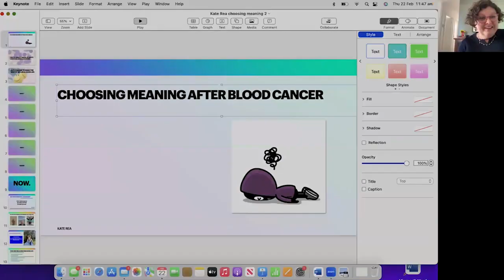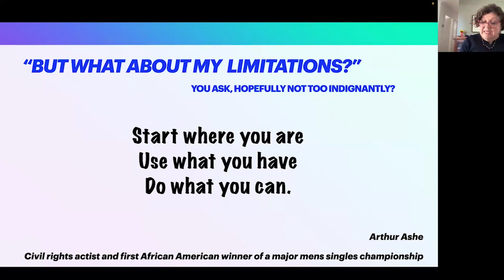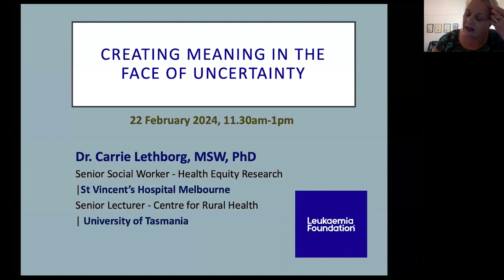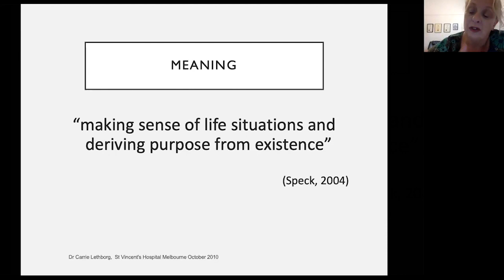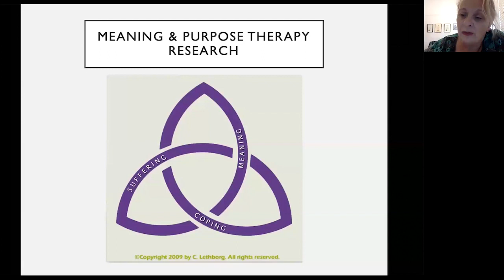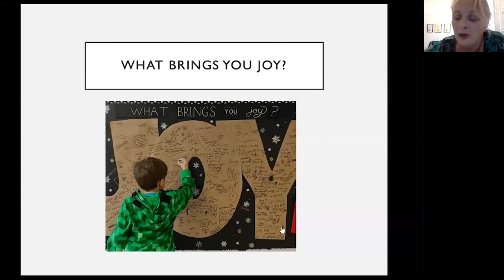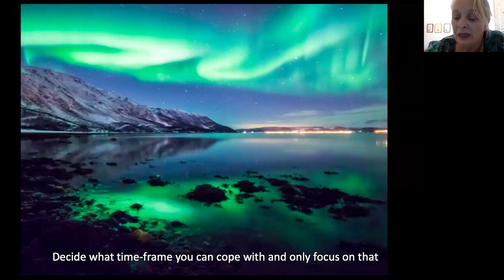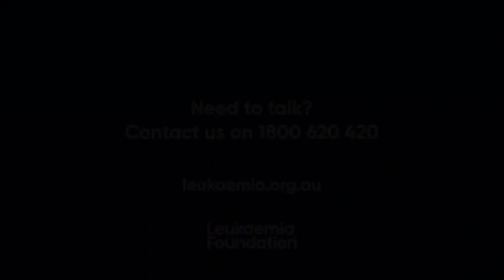Creating meaning in the face of blood cancer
Major life changes can bring into focus what is important in life, what matters most and what brings relief & joy. However, it can also give rise to the fear of having little or no life purpose and meaning, especially in the face of blood cancer.

Research has found that the presence of meaning in a person’s life increases its quality and, in the setting of cancer can be predictive of wellbeing.

In this webinar we explore how to create meaning in your life in the face of uncertainty when living with a blood cancer / disorder.